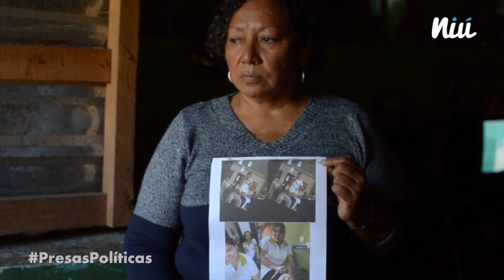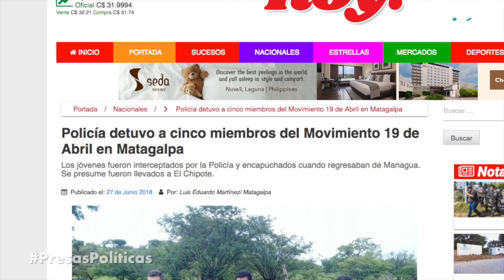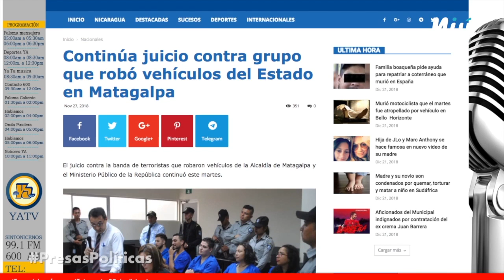Solange Centeno: La presa política más joven de la dictadura Ortega-Murillo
Solange Centeno, junto a otros jóvenes de su ciudad se reunieron para formar el Movimiento 19 de abril de Matagalpa, luego del estallido de las protestas en todo el país.